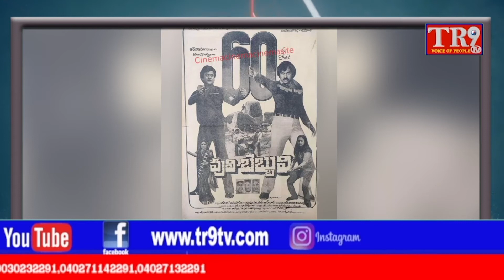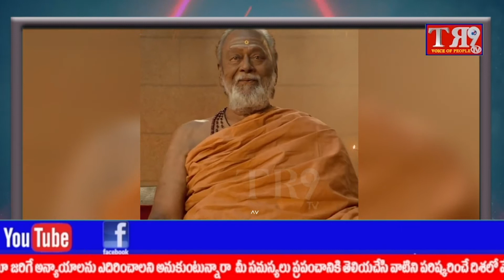Special news:కృష్ణంరాజు మృతి తీరని లోటు- ఆయన జీవిత విశేషాలు చూద్దాం!